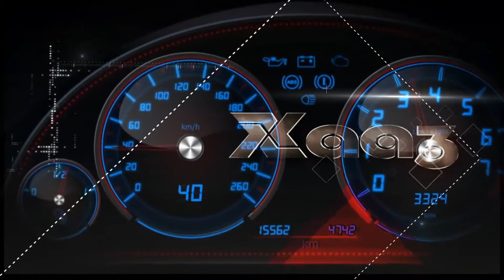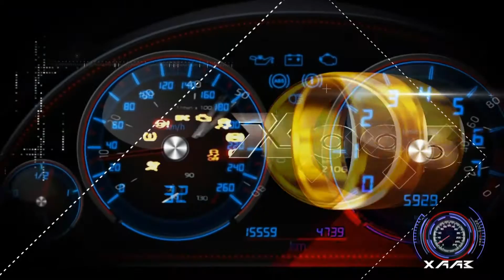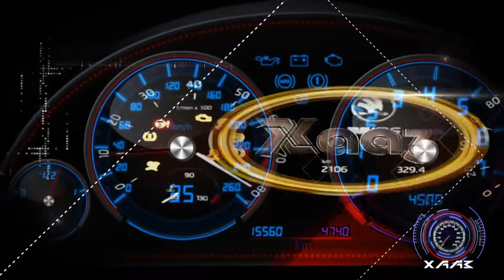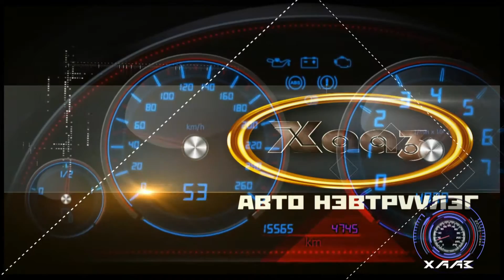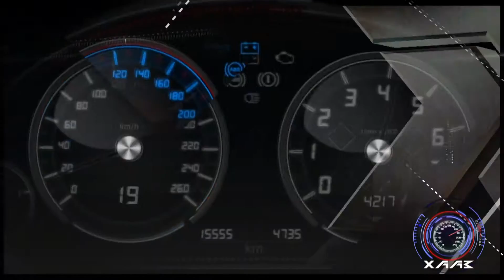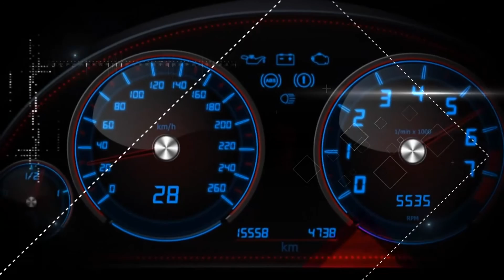Haaz avto nevtruuleg 12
"Монголын бартаат замын авто спортын холбоо"-ны цомын аварга шалгаруулах 2016 тэмцээний хэсгээс үзэгч та бүхэндээ хүргэж байна.Дараа дараагийн дугаарт сонирхолтой  уралдаан тэмцээн хүргэх болно.